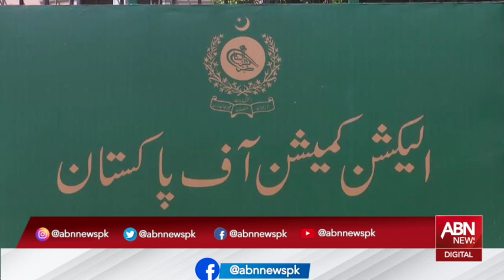Election Commission Big Decision | ABN NEWS